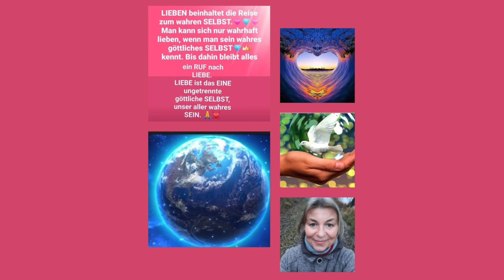Der GEGENSPIELER nährt sich ausschließlich von den NIEDRIG Emotionen der Menschen.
Der GEGENSPIELER nährt sich ausschließlich von den NIEDRIG Emotionen der Menschen. Unser entfaltetes HERZLICHT
💓💯☀️ blendet die Dunkelheit